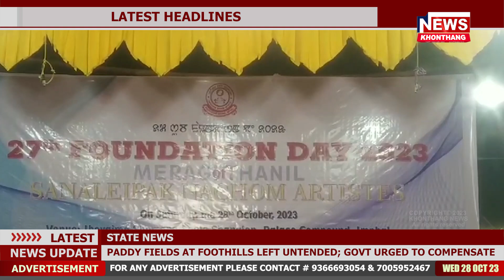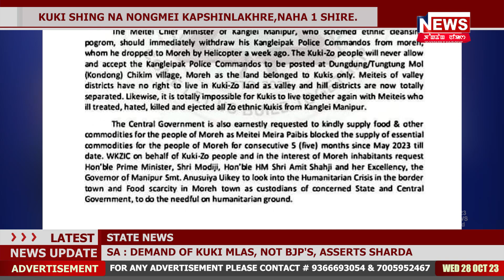KHONTHANG NEWS | 8:00 PM MANIPURI NEWS | 28th October 2023